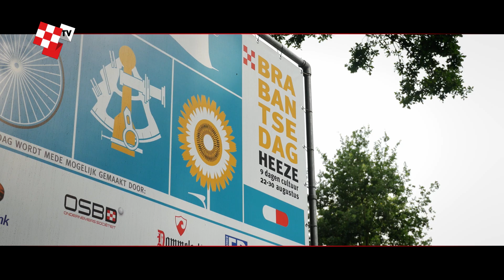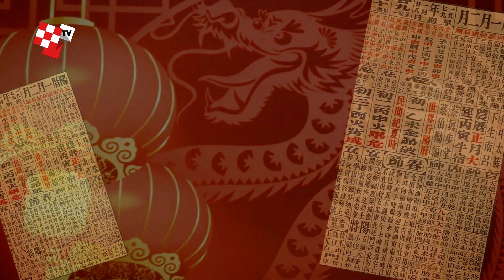Brabantsedag TV - aflevering 3 - 26-08-2015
In Brabantsedag TV geven we je een exclusieve blik achter de schermen bij de 16 wagenbouwersgroepen en de organisatie van de Brabantsedag.